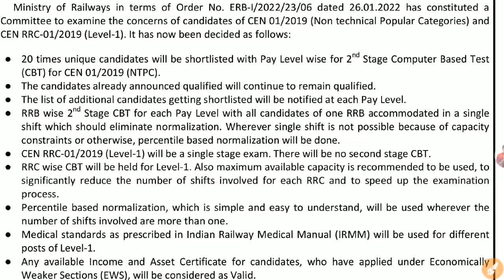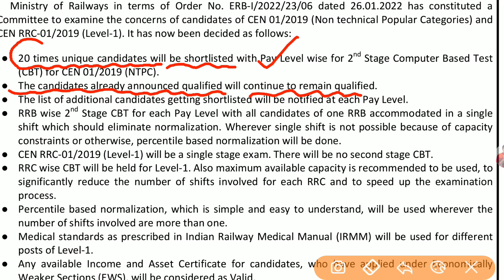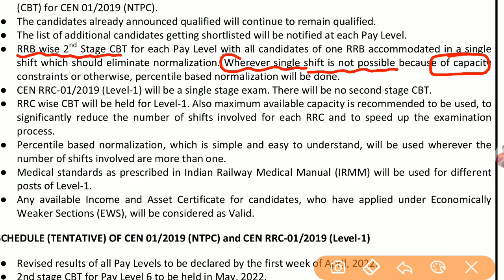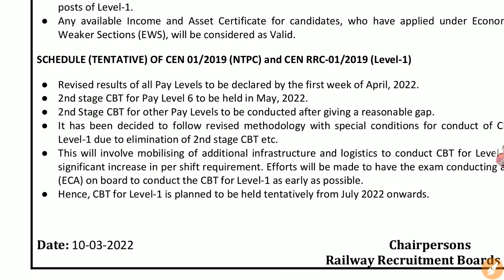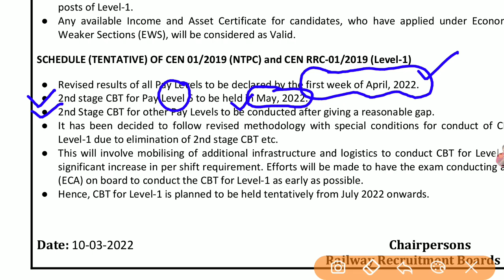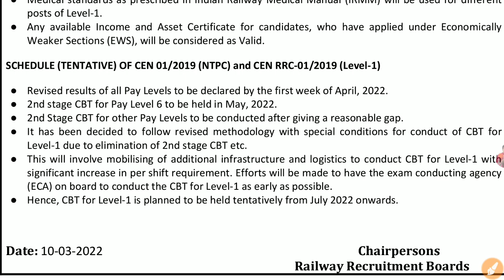Exam Date RRB Group D 2022 | Exam Date RRB NTPC | Railways Notice 2022 | Latest Railways News 2022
Exam Date RRB Group D 2022 | Exam Date RRB NTPC | Railways Notice 2022 | Latest Railways News 2022 | ntpc cbt 2 20 times qulaification | ntpc cbt 2 revised result 2022 |